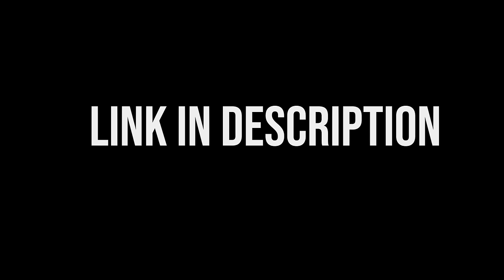Kieron Pollard Worst Behavior - பதிலடி கொடுத்த Faf Du Plessis || MICT VS JSK